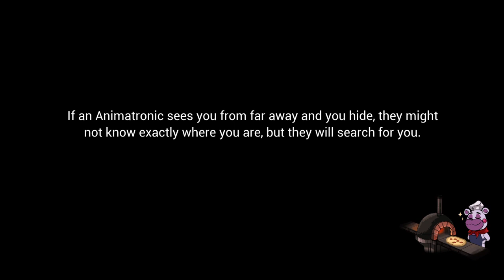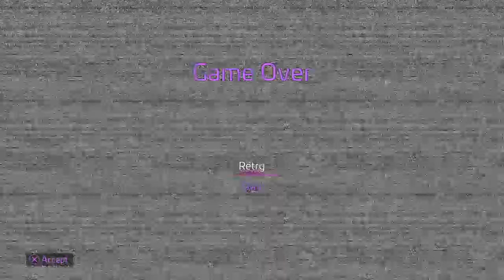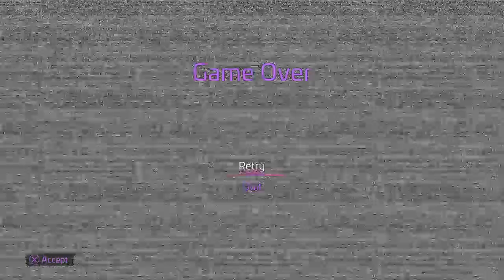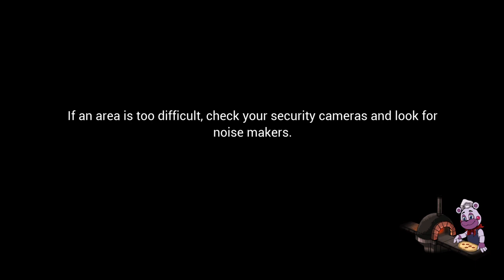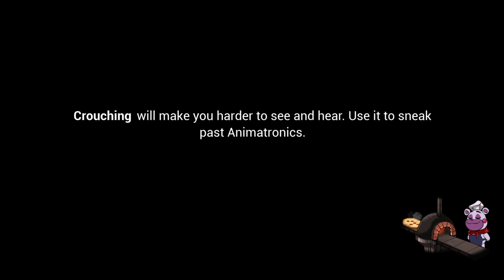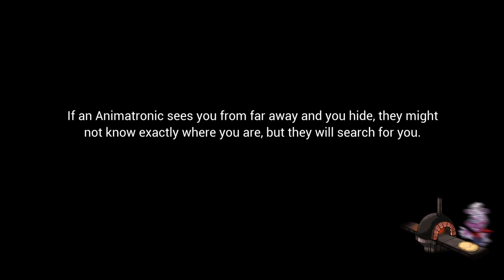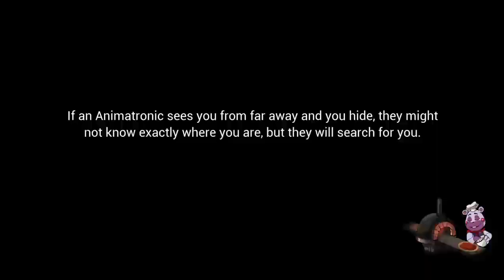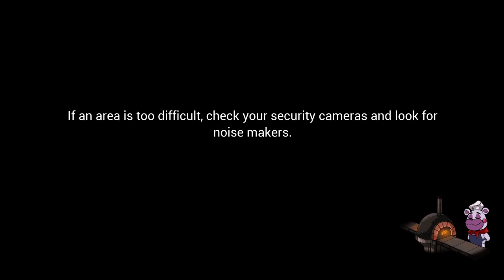Five nights at Freddys Security Breach Gameplay - Part 3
I’ll be posting a lot of different games

I’m trying to grow please help me! thank you 😃👍🏻

Don’t forget to turn notifications on that bell icon 🛎 so you don’t miss another video.